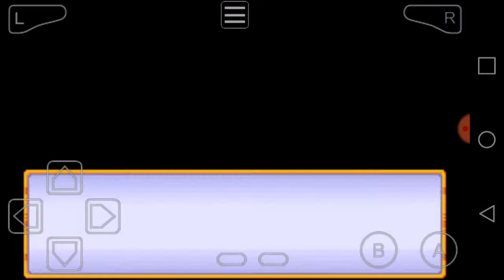DRAGON BALL ADVANCE ADVENTURE MINI GAME PEGAR KARIN